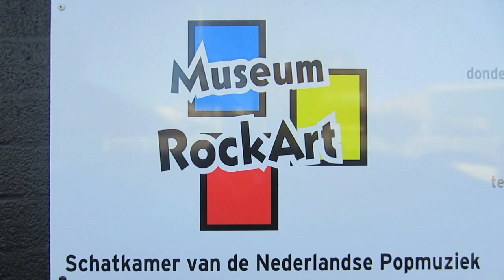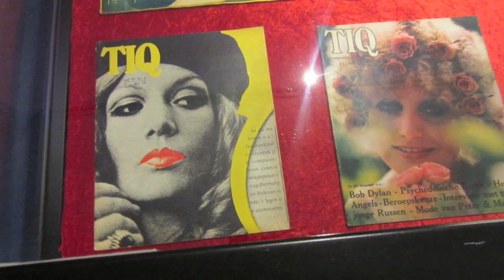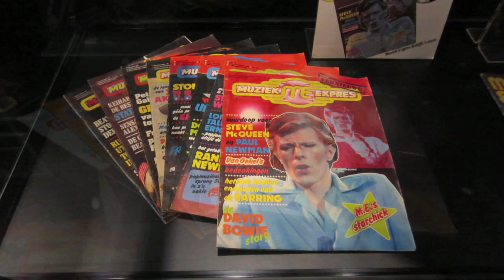Expositie 60 Jaar Muziek Expres Re-edited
Voormalig radiomaker en ME-redacteur Lion Keezer was zo vriendelijk om de opnamen opnieuw te arrangeren in beeld en geluid.
Met een super resultaat als gevolg. De soundtrack herbergt de  originele "Veronica's Teenager Muziek Expres"-tune.